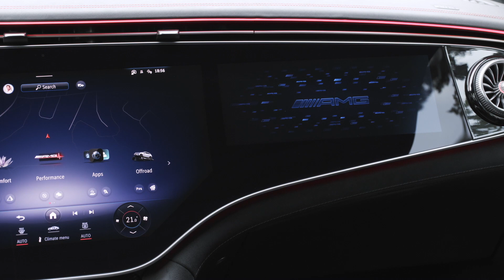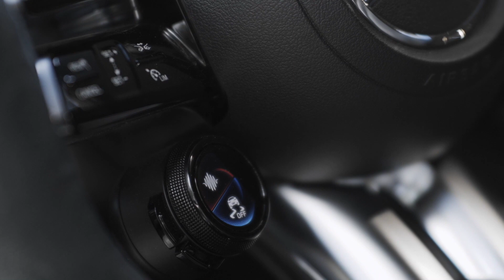Mercedes-AMG EQE 53 SUV Interior Design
The modular drive concept enables the EQE SUV to offer a wide range of maximum total drive outputs from 215 to 300 kW. Depending on the vehicle equipment and configuration, the European vehicles can achieve WLTP ranges of up to 590 kilometres2. In the EQE SUV, the lithium-ion battery consists of ten modules. The innovative battery management software, which was developed in-house, allows updates over the air (OTA). In this way, the energy management of the EQE SUV remains up-to-date throughout its entire life cycle.

All EQE SUVs have an electric drivetrain (eATS) on the rear axle. The versions with 4MATIC also have an eATS on the front axle. In the 4MATIC models, the Torque Shift function ensures intelligent, continuously variable distribution of drive torque between the rear and front electric motors and thus the use of the most efficient eATS in each case. The modular drive concept enables high overall performance and a long range.

To further increase the range, the electric motor at the front axle can be completely decoupled. This is carried out by what is known as the Disconnect Unit (DCU). The intelligent disconnection system works complete automatically, depending on the driving situation and the required output. At low loads the DCU switches into 4x2 driving mode, and both the electric motor and the relevant transmission at the front axle cease operation. This ensures that the drag losses otherwise normally experienced are largely eliminated.